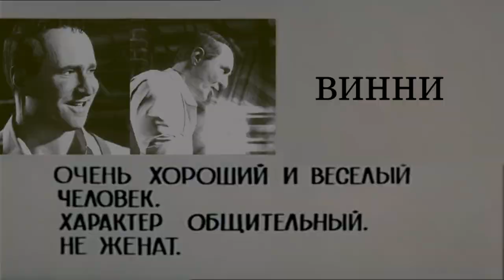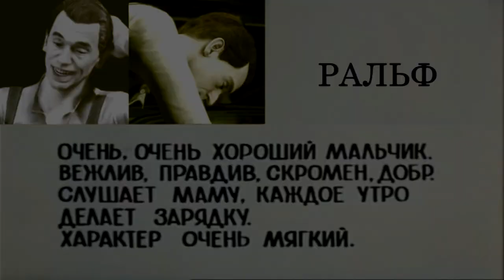Маффин: Definitive Edition | Часть 3 | RYTP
В этой серии, Сальери примет Тома в свою семью, а также нас ждёт знакомство с Ральфи и Винни.